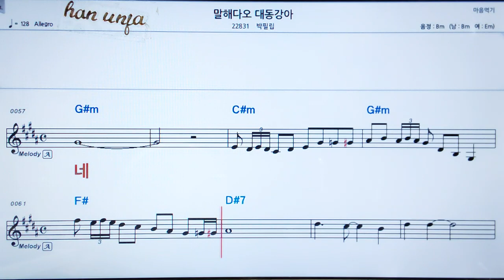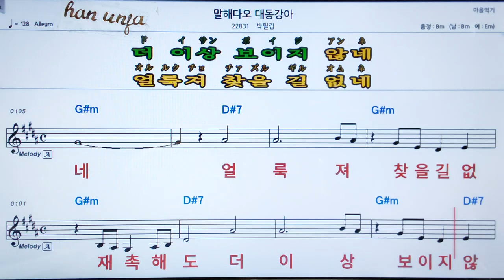💖말해 다오/박필립 👍MR,가라오케 악보 코드 가사 ,Karaoke반주